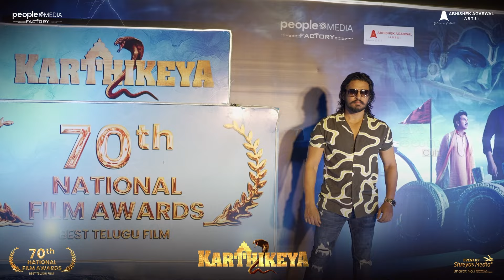Karthikeya-2 70th National Film Award Party | Naga Chaitanya, Anupama | Anudeep KV | SKN